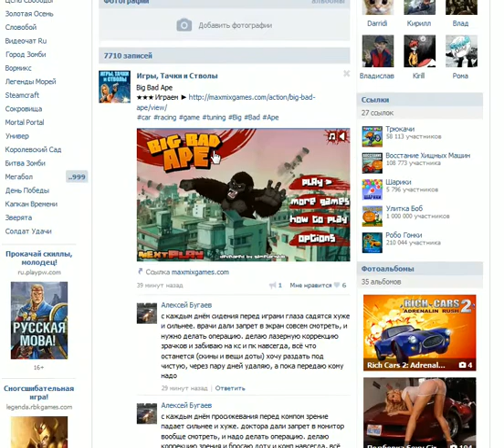игра Вилли 4 Путешествие во Времени приложение в контакте 2 серия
Игра Вилли 4 Путешествие во Времени приложение в контакте, прохождение Вилли 4 Путешествие во Времени вк, летсплей Вилли 4 Путешествие во Времени соц. сети интересная игра вк обязательно посмотри

Кто хочет помочь проекту наши кошельки
- Яндекс деньги:
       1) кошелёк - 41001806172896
- WebMoney:
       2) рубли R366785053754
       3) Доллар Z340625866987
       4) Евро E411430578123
Заранее большое спасибо деньги пойдут на прокачу игр VK